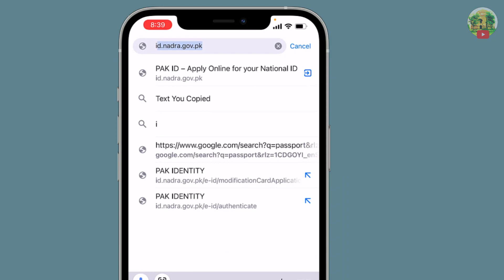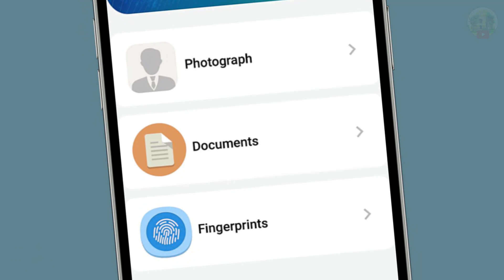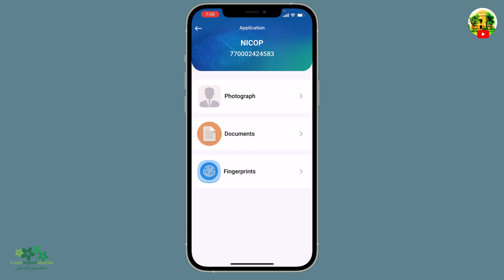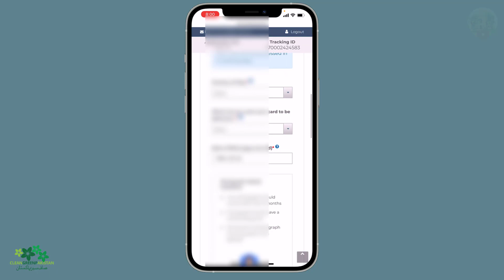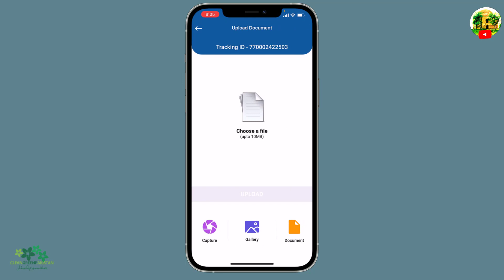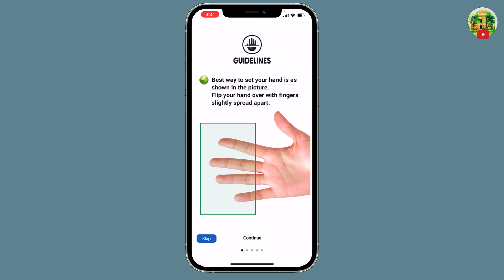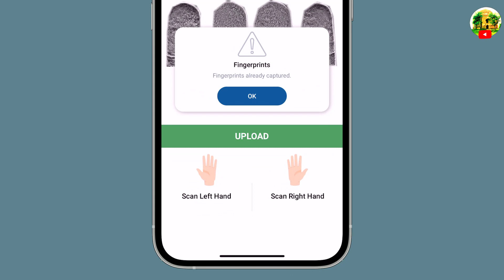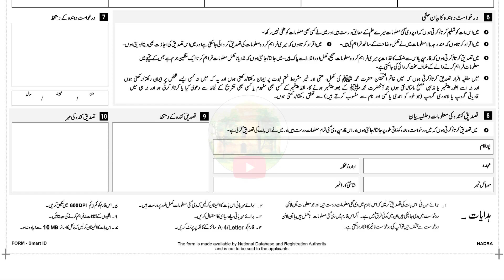How to use Nadra Pak Identity App | How to submit fingerprints through nadra app